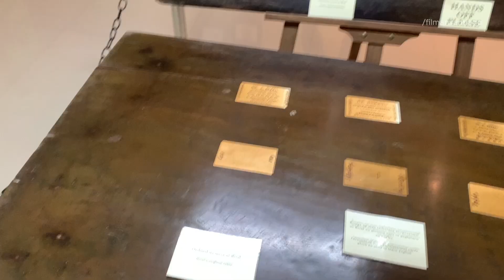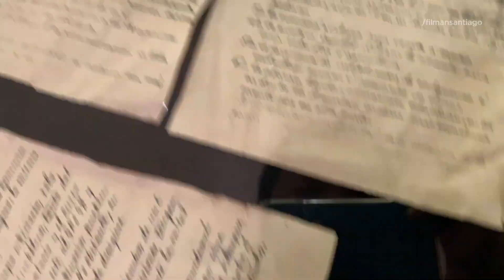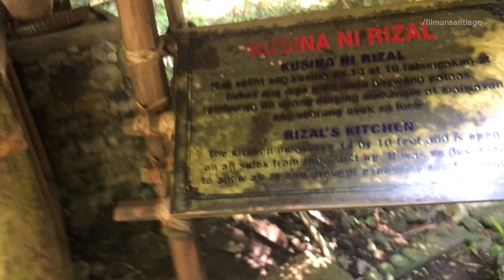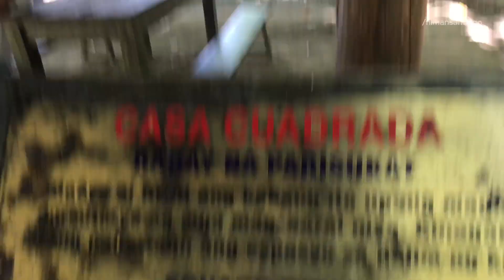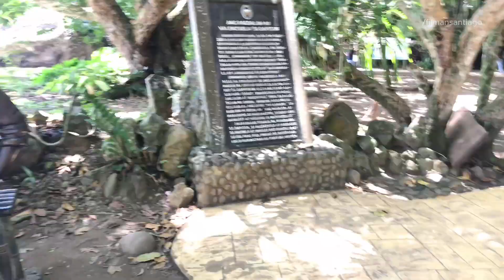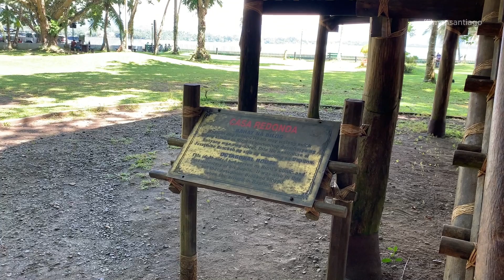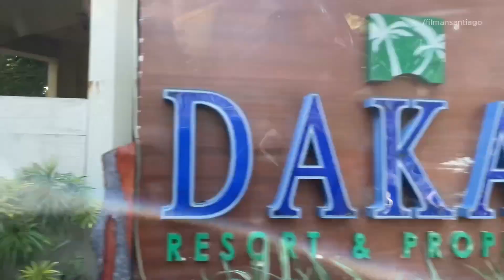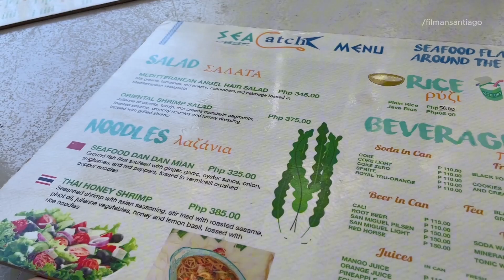Raw Vlog: A Taste of Philippine History for kids, Rizal Shrine and Dakak in Dapitan City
- Applicable for AE & SA
- Get 10% cashback, up to 50 AED/SAR for new customers.
- Get 5% cashback, up to 10 AED/SAR for existing customers.

Or shop on amazon uae Prank your friend and buy them this diecast
Tesla Model X

Or shop on amazon dot com for outside UAE